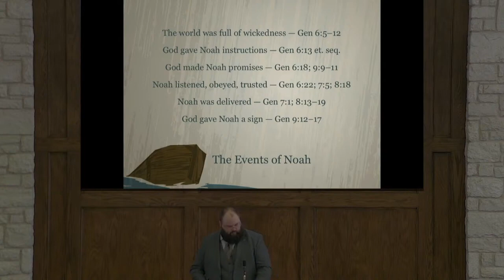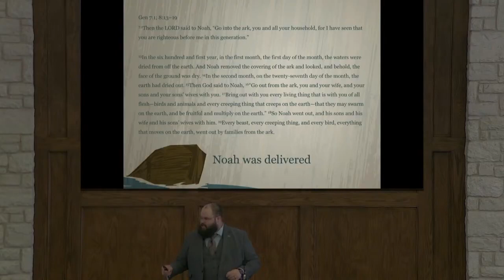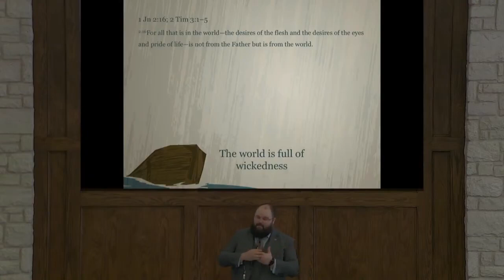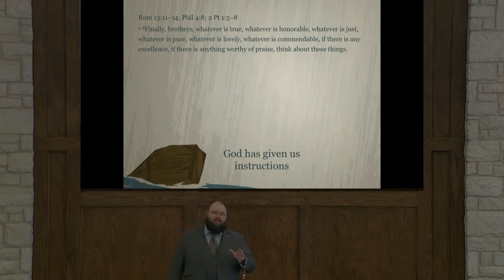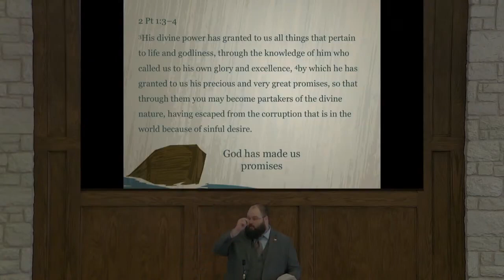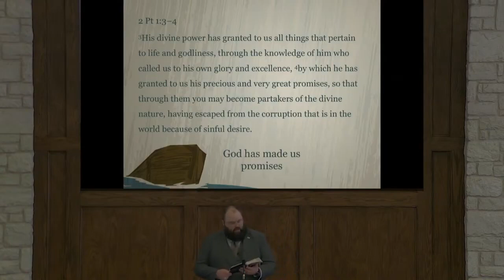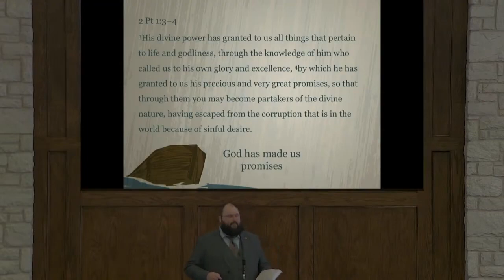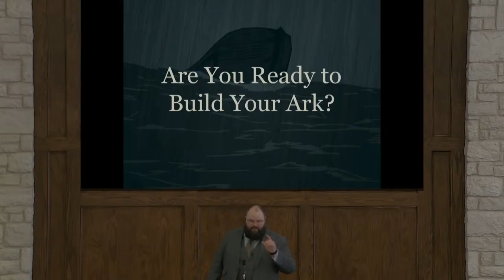Noah And The Deluge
Sermon by Shawn Abraham on 04/11/21 at Custer Road Church of Christ.